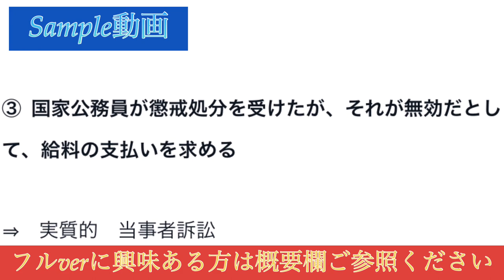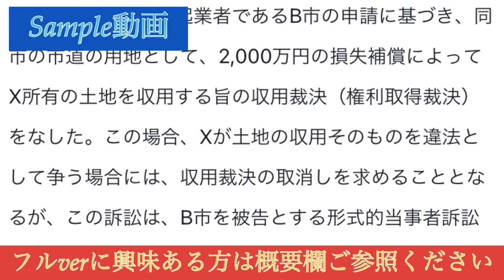当事者訴訟 これだけ知ってりゃ行政書士試験に独学で受かります🎵【行政書士試験対策講座】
㊗️今だけ✨特別なお知らせ🎊

こちらの裏技講座、
ご活用いただきましたでしょうか？😊✨

実は、読むだけで、速攻で
試験点数が上がり得る情報も含まれています🌸

ぜひ有効活用ください！✨

※現在、大幅に割り引いて販売しておりますが、いずれ値上げ予定しております。

『Toaru塾講師』とは？

🌸同志社大学卒業（法学部）🌸
🌸神戸大学ロースクール進学🌸
🌸YouTube登録者1万人突破🎵🌸

🌸行政書士独学１発合格（220点）🌸
🌸業界最大オプチャ運営（900名越え）🌸
🌸ラーメン🍜をこよなく愛する関西人！🌸

✅車庫証明などクルマ関係はこちら🚗

✅行政書士受験生はこちら
（現在 900名 参加）✨✨

✅note （色々と “Tips” を伝えます！）